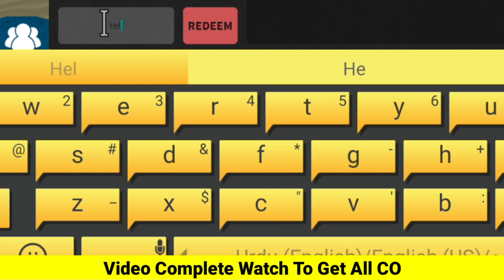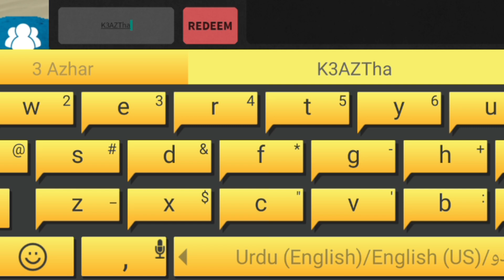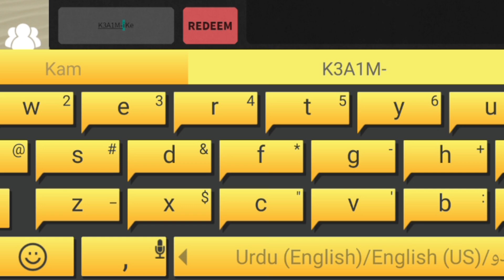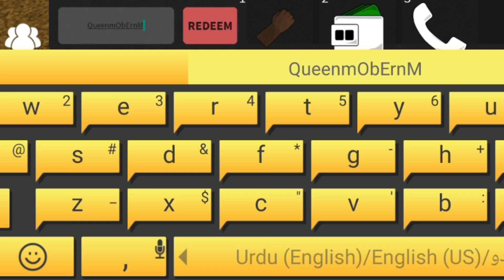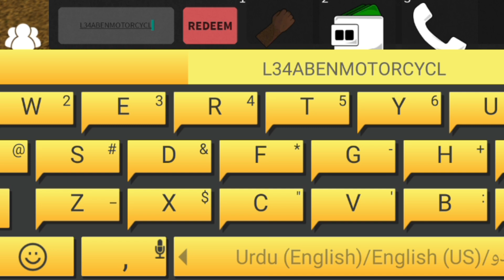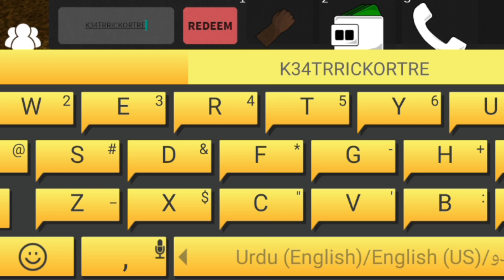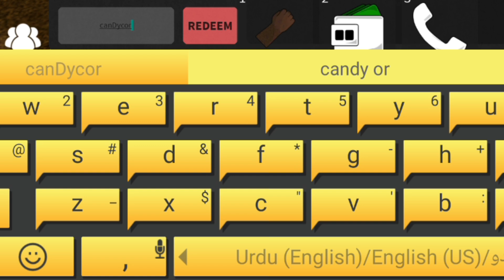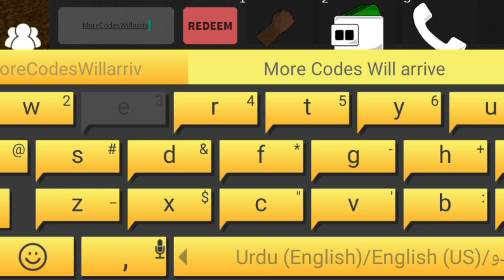⚠️NEW UPDATE!⚠️DA HOOD REDEEM CODES 2023 - DA HOOD CODES 2023 -DA HOOD CODES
⚠️NEW UPDATE!⚠️DA HOOD REDEEM CODES 2023 - DA HOOD CODES 2023 -DA HOOD CODES - DA HOOD CODE, BLACK FRIDAY!! DA HOOD REDEEM CODES 2022 - DA HOOD CODES

Today in this interesting video we are going to tell you about New updated redeem codes for DA HOOD 2023. I hope you this video like you.

Cover Topics :-)

1) da hood codes for cash
2) da hood codes
3) codes in da hood
4) da hood roblox codes 2023
5) codes da hood 2023
6) da hood redeem codes 2023
7) redeem codes da hood 2023
8) codigos da hood codes 2023
9) da hood codes 2023 November
10) roblox da hood new codes
11) codigos de da hood
12) all new da hood codes

How do I redeem Da Hood Codes?

Redeeming Da Hood codes is super easy, just follow these simple steps:

1) Boot up Da Hood in Roblox.

2) Head to the line of icons in the bottom left-hand corner of the screen.

3) Click the one on the right-hand side.

4) Type one of our codes into the.

5) redemption box.

6) Hit ‘redeem’.

7) Enjoy the freebies!